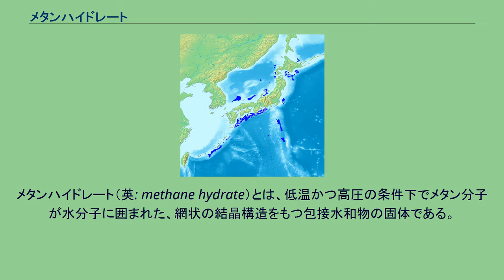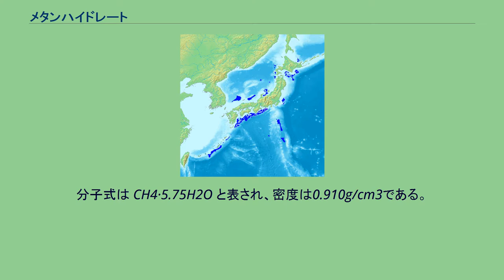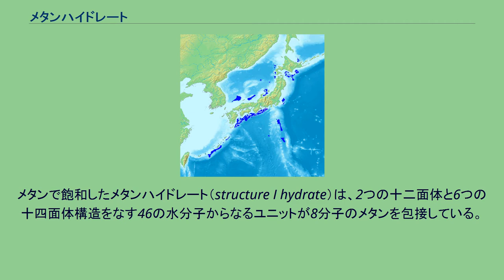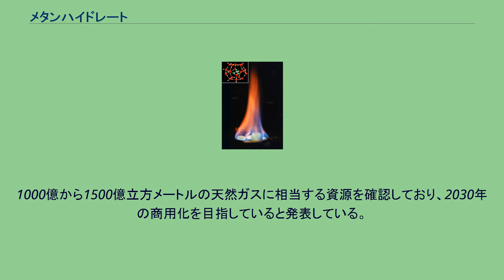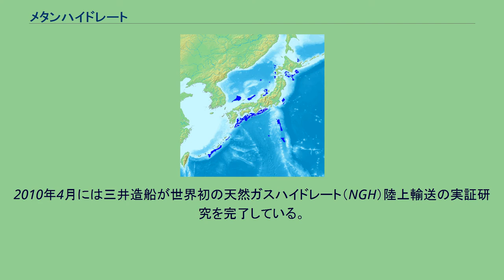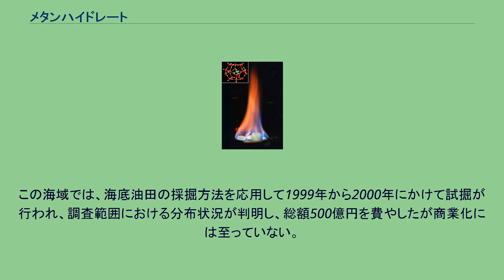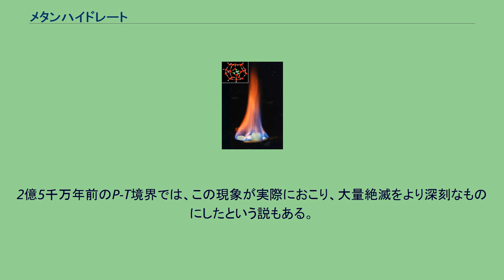メタンハイドレート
メタンと水に分離し燃えるメタンハイドレート。
左上にクラスレートの構造を示す。
(University of Göttingen, GZG. Abt. Kristallographie) 出典: アメリカ地質調査所。
メタンハイドレート（英: methane hydrate）とは、低温かつ高圧の条件下でメタン分子が水分子に囲まれた、網状の結晶構造をもつ包接水和物の固体である。
およその比重は0.9 g/cm3であり、堆積物に固着して海底に大量に埋蔵されている。
メタンは、石油や石炭に比べ燃焼時の二酸化炭素排出量がおよそ半分であるため、地球温暖化対策としても有効な新エネルギー源であるとされる（天然ガスも参照。）が、メタンハイドレートについては現時点では商業化されていない。
化石燃料の一種であるため、再生可能エネルギーには含まれない。
メタン水和物とも。
見た目は氷に似ている。
1 m3のメタンハイドレートを1気圧の状態で解凍すると164 m3のメタンガスと水に変わる。
解凍する前のメタンはメタンハイドレートの重量の15%に過ぎず、他の85%は水である。
分子式は CH4·5.75H2O と表され、密度は0.910g/cm3である。
火をつけると燃えるために「燃える氷」と言われることもある。
水分子で構成される立体網状構造の間隙中にガス分子が位置して安定な固体結晶となっている氷状の物質は包接水和物、ガスハイドレート、あるいは、クラスレートと呼ばれる構造になっている。
ガスハイドレートには、ガスが失われると残された立体網状構造である「包接格子」だけでは格子構造を維持できないもの（ガスハイドレート、クラスレート）と、包接格子だけでも格子構造を維持出来るものがある。
メタンハイドレートは「包接化合物」とも呼ばれるクラスレートであり、骨格となる水分子間の5-6 Å（オングストローム、1 Å = 100 pm）程度の隙間に入り込んだガスが出て行くと格子は壊れる。
メタンで飽和したメタンハイドレート（structure I hydrate）は、2つの十二面体と6つの十四面体構造をなす46の水分子からなるユニットが8分子のメタンを包接している。
メタンハイドレートを構成するメタンの炭素同位体比は比較的小さい値（13C が少ない）を示すデータもあり、これらのメタンは海底熱水系等において確認されている非生物起源のものではなく、堆積物中で有機物の分解によって生じる生物起源のものを主としていると考えられている。
ハイドレートの網状構造を維持するためには、環境が低温かつ高圧であることが求められる。
地球上では、シベリアなどの永久凍土の地下数100-1000 mの堆積物中や海底でこの条件が満たされ、メタンハイドレートが存在できる。
実際にはほとんどが海底に存在し、地上の永久凍土などにはそれほど多くない。
またメタンハイドレートを含有できる深海堆積物は海底直下では低温だが、地中深くなるにつれて地温が高くなるため、海底付近でしかメタンハイドレートは存在できない。
また、圧力と温度の関係から同じ地温を成す大陸斜面であれば、深くなるほどメタンハイドレートの含有層は厚くなる。
これらの場所では、大量の有機物を含んだ堆積物が低温・高圧の状態におかれ結晶化している。
地表の条件では、分解して吸熱反応を起こす。
この時生成される水は氷の薄膜を形成するため、メタンハイドレートは常圧下-20 °C程度でも長く保存できる自己保存性を持つ。
1996年のアメリカ地質調査所の調査によるハイドレートの分布図 黄色の点がガスハイドレートを示す。
状況によって異なるがおおむね、大陸棚が海底へとつながる、海底斜面内の水深500-1000 m（2000mまでとする研究もある）での、地下数十から数百mに存在し、メタンガス層の上部境目に存在するとされている。
通常は高圧下でありながら、凍った水分子の篭状の結晶構造に封じ込められている。
2008年現在、日本近海は世界有数のメタンハイドレート埋蔵量を持つとされる。
本州、四国、九州といった西日本地方の南側の南海トラフに最大の推定埋蔵域を持ち、北海道周辺と新潟県沖、南西諸島沖にも存在する。
また、日本海側には海底表面に純度が高く塊の状態で存在していることが独立総合研究所、石油天然ガス・金属鉱物資源機構、海洋研究開発機構などの調査よりわかっている。
新潟、秋田、京都など日本海沿岸の12府県による「海洋エネルギー資源開発促進日本海連合」は、「日...